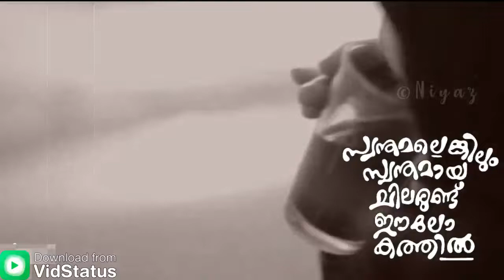Malayalam WhatsApp Status 2019|VidStatus